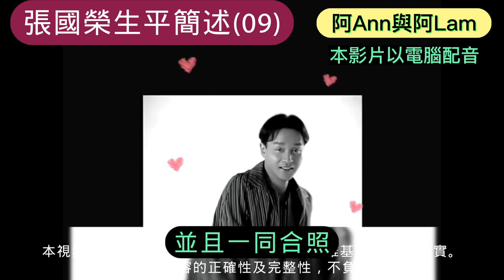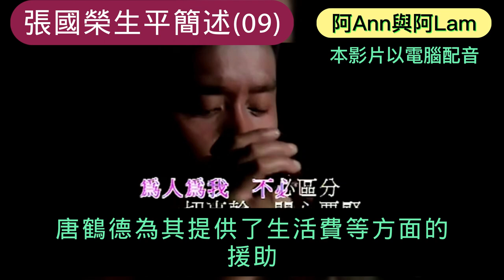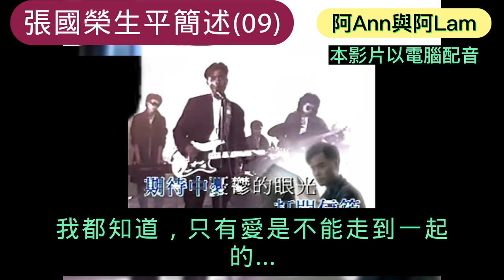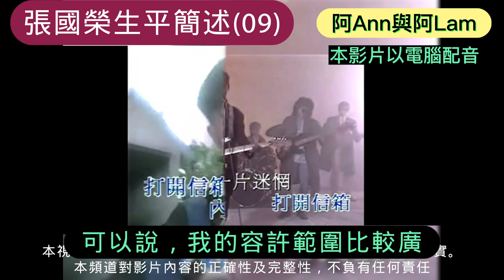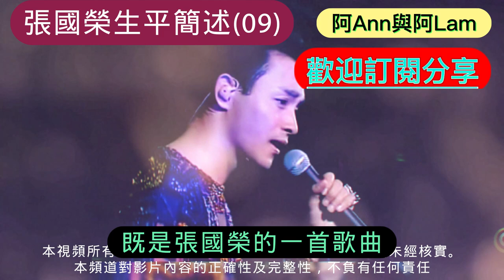張國榮生平（09) 張國榮故事 Leslie Cheung 哥哥 張國榮金曲 70's 80's 90's 香港樂壇 粵語金曲 張國榮電影 cc字幕 粵語字幕 懷念張國榮 張國榮喜好 張國榮特輯